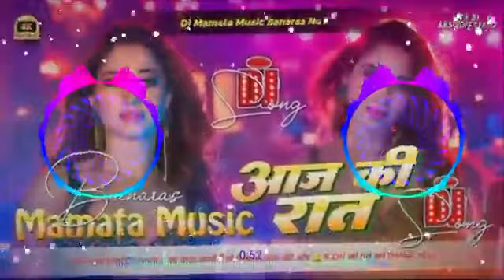Aaj_Ki_Rat_Maza Husna ka Vairal Mix song Hard Bass Tongi Mix Mamta Music 🎵🎶🎶🎵